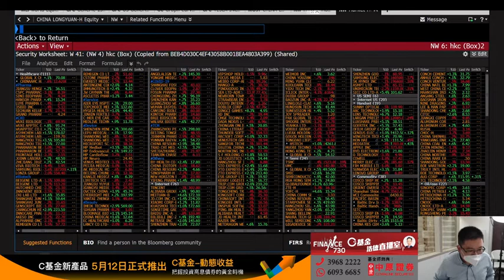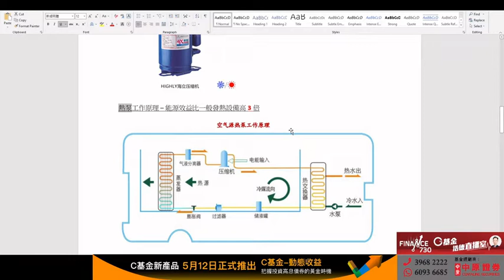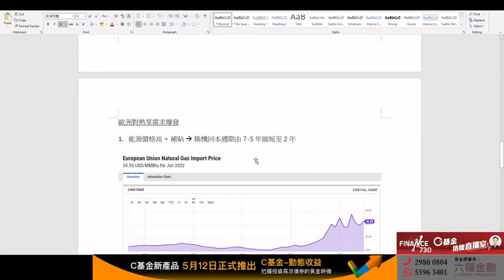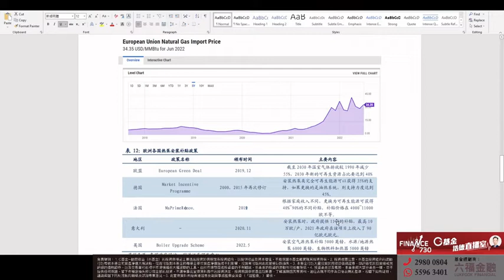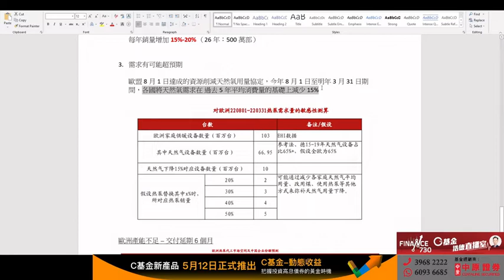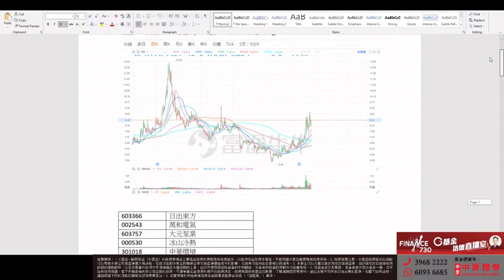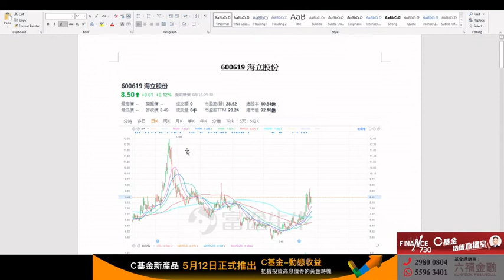海立股份(600619)熱泵壓縮機個股簡評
免責聲明:
-本影音僅供參考，本影音所提供的內容只代表嘉賓的個人意見，並不構成任何證券的要約、招攬、建議、意見或任何保證，或推薦購買或出售任何投資產品。投資者不應根據本資料作出任何投資決定。
-C基金已竭力但不能保證影音內容準確和可靠，亦不承担任何不準確或遺漏而引起的損失或損害。

1. 此影音未經香港證券及期貨事務監察委員會(「證監會」)審核。
2. 本影音所提供的內容只代表受訪嘉賓的個人意見，並不構成招攬或要約，或推薦購買或出售任何投資產品。
3. 圖片來源自網絡

3步送LikeCoin給你喜歡的作者：
1️⃣ 安裝瀏覽器外掛: